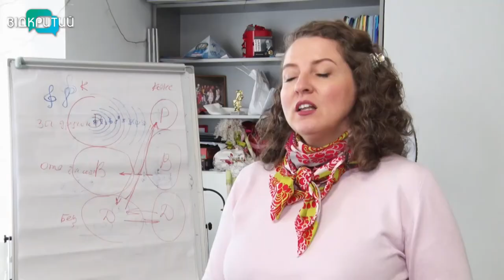Чоловікам дозволили офіційно йти у декрет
Українським чоловікам дозволили йти в декрет. Тепер вже офіційно. Адже до цього часу, право на відпустку для догляду за дитиною було  закріплене за матір’ю і не передбачене окремо для тата. Тому й статистика говорила сама за себе: лише 3-4% від усіх декретних відпусток оформлювали на чоловіків.